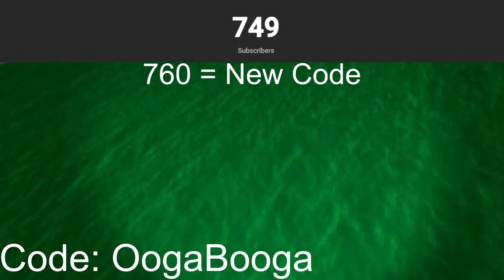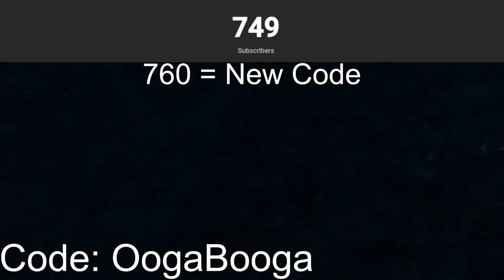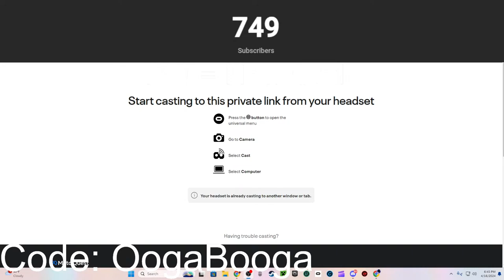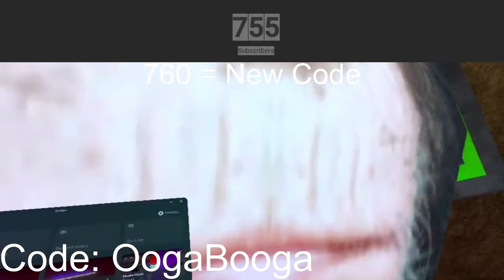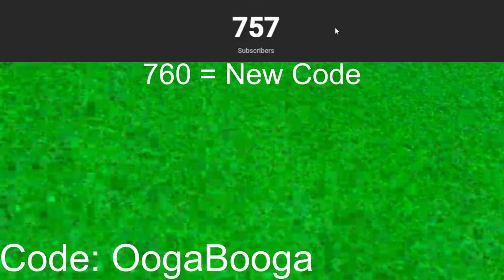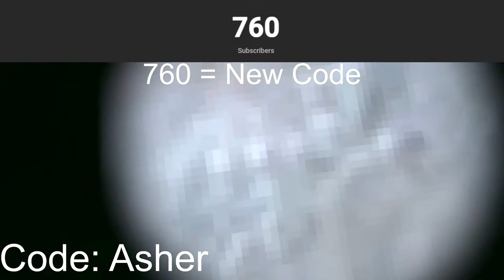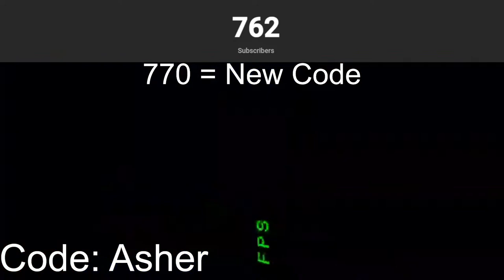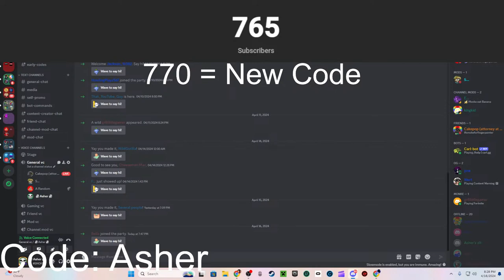Playing Big Scary LIVE